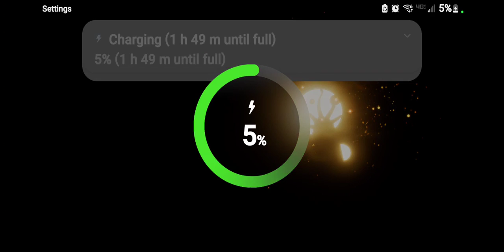the baby in yellow (part1)